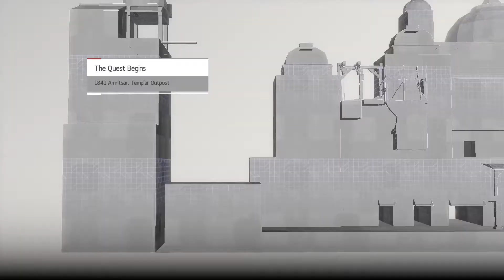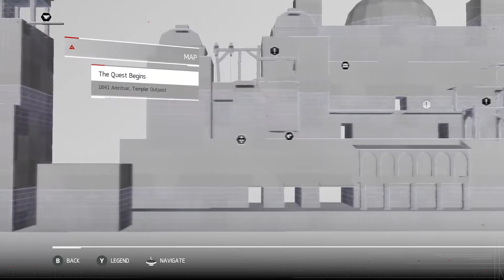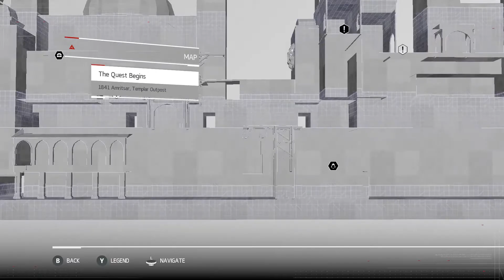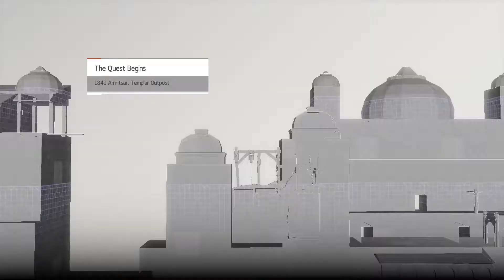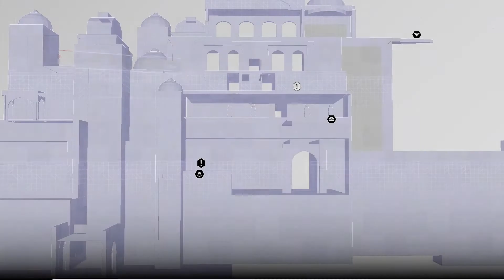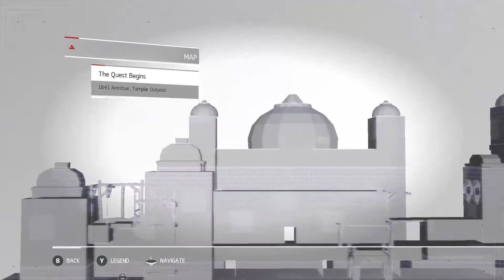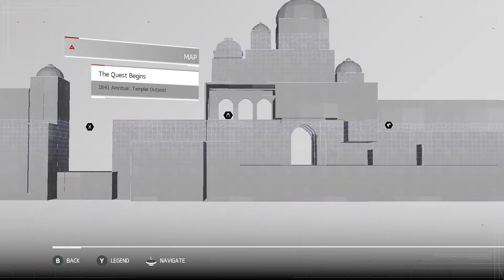Assassin's Creed Chronicles India Memory 3 - The Quest Begins - Part 3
Assassin's Creed Chronicles India Memory 3 - The Quest Begins - Part 3 on PC
The Assassin’s Creed Chronicles saga brings the thrill of being a Master Assassin to 2.5D with standalone side-scroller gameplay. In each episode, players journey to distinct civilizations and time periods, making history in an Assassin's Creed experience that provides unique setting, art style, story and Assassin character. For those who play them all, the three Assassin’s Creed Chronicles stories tie together narratively and contribute to the lore of Assassin’s Creed.

The second episode, Assassin’s Creed Chronicles: India, throws players into the tension between the Sikh Empire and the East India Company in 1841. When a Master Templar arrives with a mysterious item that used to belong to the Assassin Order, Arbaaz Mir must discover why the Templar has come, steal back the item, and protect his friends and his love
Part 3
The Quest Begins
Memory 3